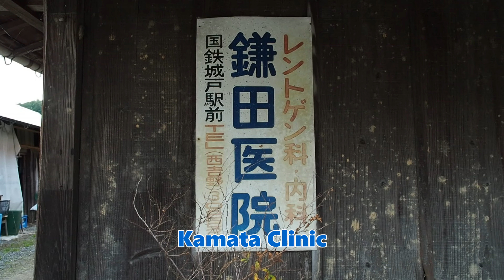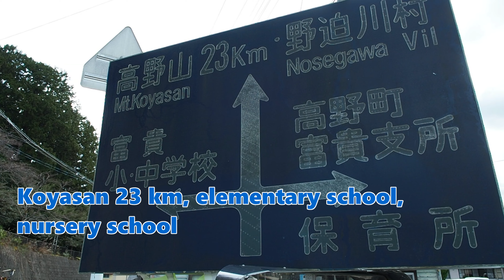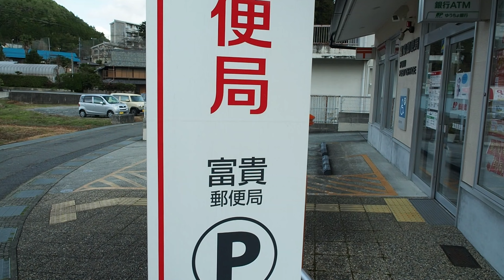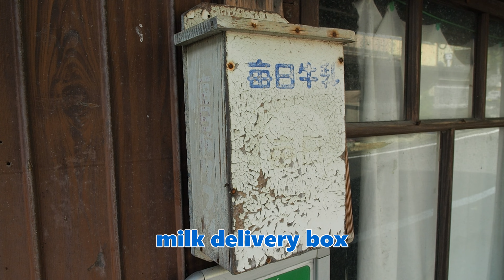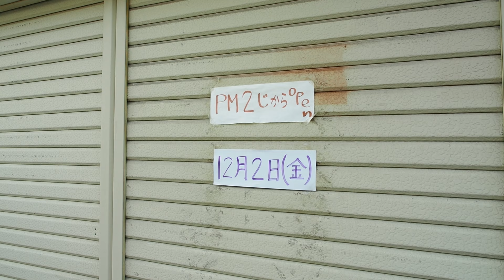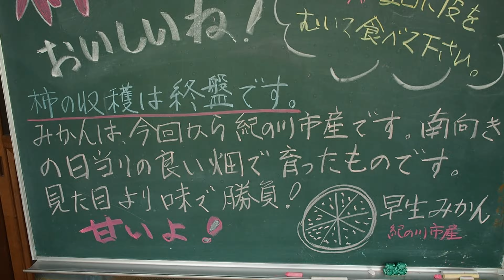標高600mでかつて栄えた東富貴の商店街【かつて栄えた場所】(和歌山県高野町)Higashifuki Shopping Street flourished at an altitude of 600m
和歌山県高野町富貴東
和歌山県高野町自体が山間部にあるが富貴は高野町からも離れていて、他から孤立したような場所にあります
標高は600mくらいあり江戸時代以前は高野山への参拝道として栄えたが、明治以降に衰退したと言われています
以前は宿場町として栄えていて商店なども多かったようで、今も営業している店が何軒か残っている